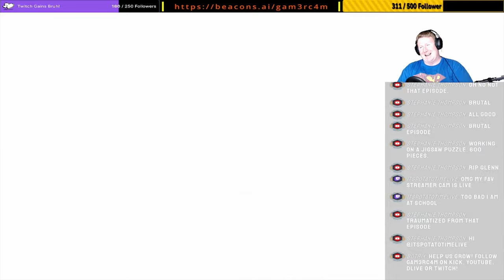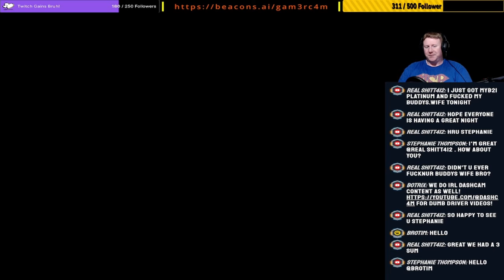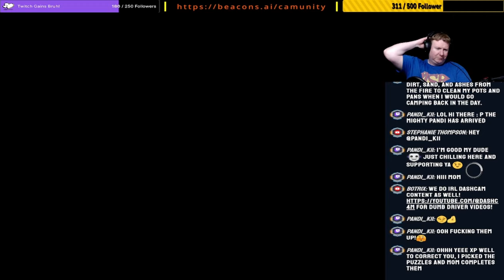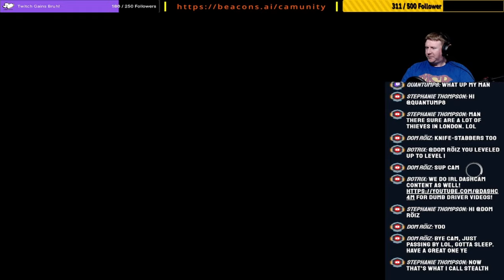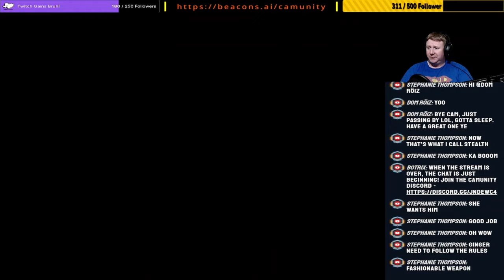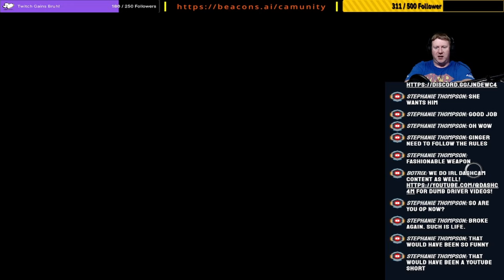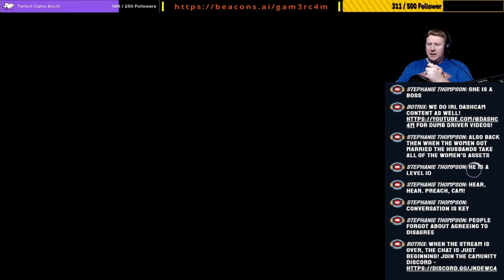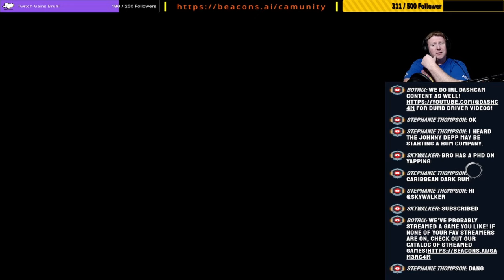Templars Ain’t Safe In London! – Never Have I Ever Played Assassin’s Creed Syndicate – Ep 7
Where do we go after the ending of AC Unity? Will we see any connection between Syndicate and the ending of Unity and of what Arno did after Unity finished? Lets see where the industrial revolution takes us!